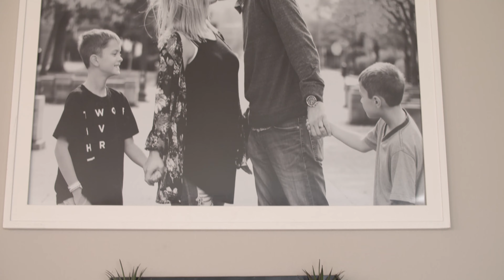Soundbuilt Homes - Client Testimonial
Video testimonials help to humanize your brand, putting a face to your product. By showing your potential clients one of their peers who has benefitted from your product or service, you help to make them believe that they too can gain the same benefit.